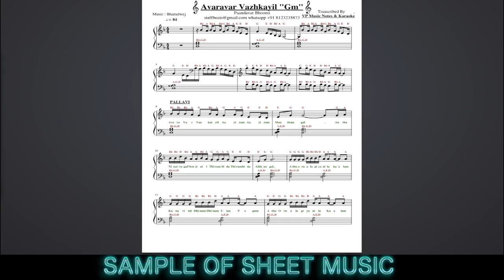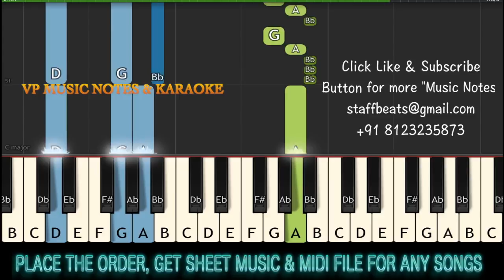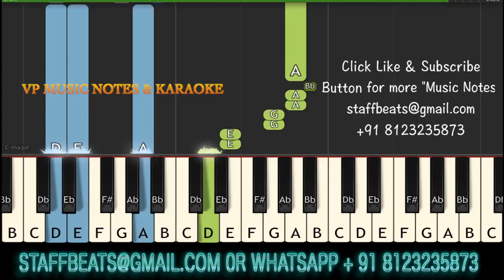Avaravar Vazhkaiyil (Pandavar Bhoomi) Piano Notes, Sheet Music, Midi, Karaoke